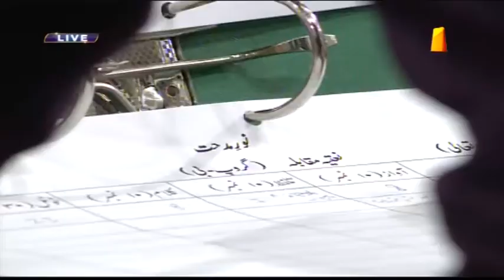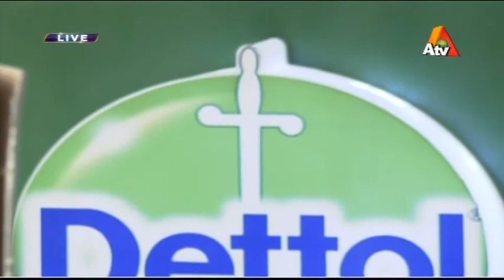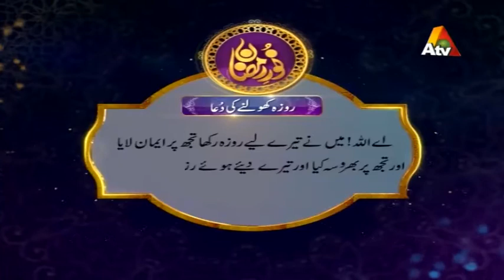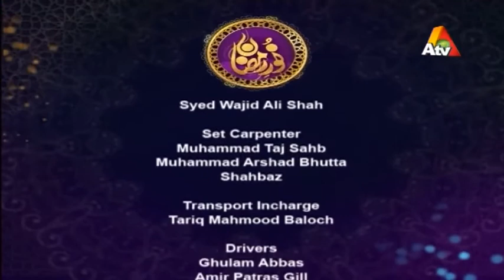Noor e Ramazan | Iftar Transmission | Farhan Ali, Qasim Ali , Farah | Part 5 | 28 May 2018 | ATV